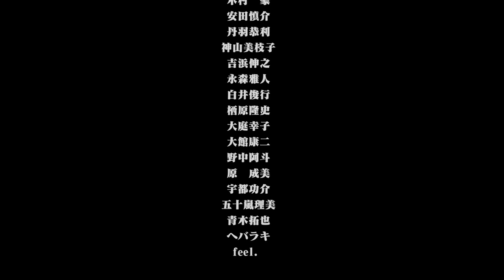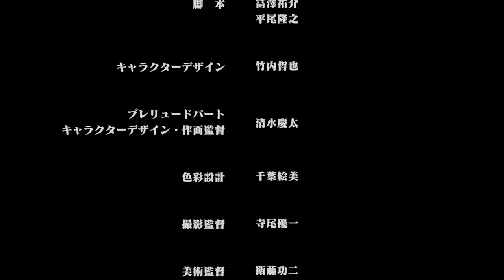God Eater - PS4/PC/PS Vita - Prologue (English Original Video Animation)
Watch the anime prologue to the God Eater story! Taking place in the story before God Eater Resurrection, find out more about the first fight of the Fenrir Far East Branch's team against the Aragami... Defy all gods from Summer 2016 on PS4, PS Vita and PC Digital.